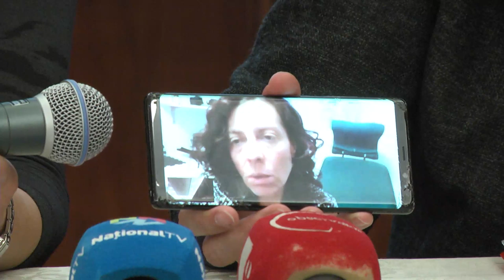Stadiul agresiunii împotriva copiilor Smicală- Conferinţă de Presă - 21 Noiembrie 2019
Platforma Împreună - Stadiul agresiunii împotriva copiilor Smicală- Conferinţă de Presă - 21 Noiembrie 2019